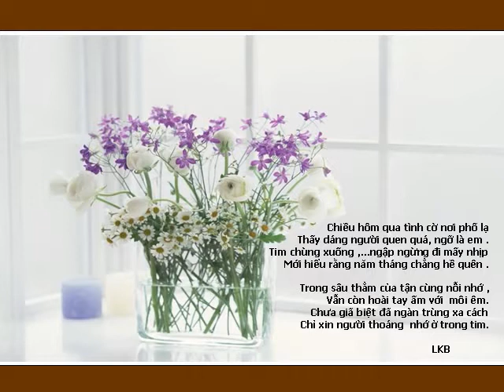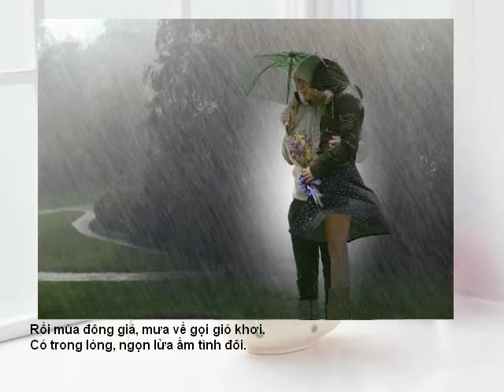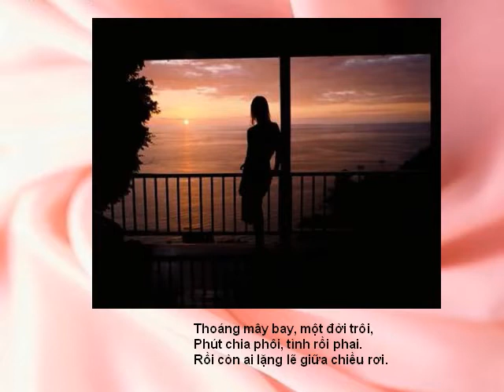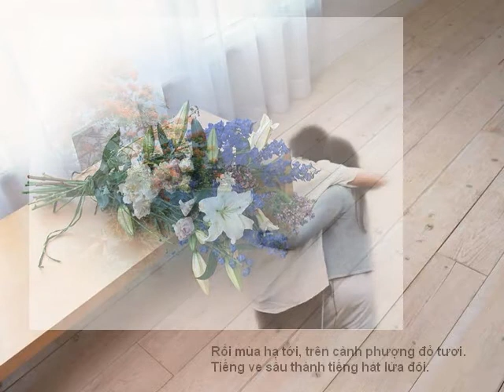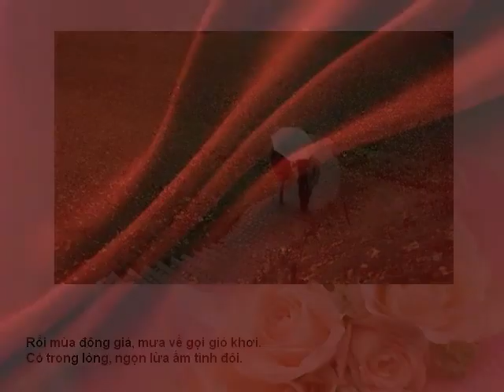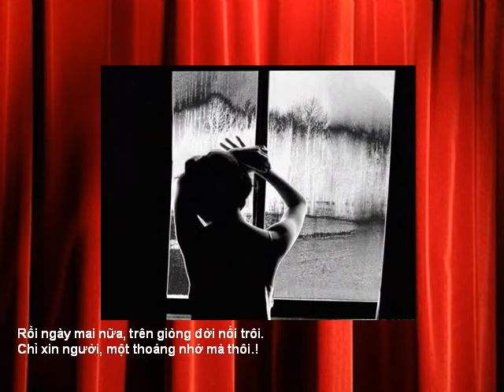MỘT THOÁNG SẦU - Nhạc, Lời, Tiếng hát, PPT: Lê Khắc Bình - Youtube: Đàm Trung Phán